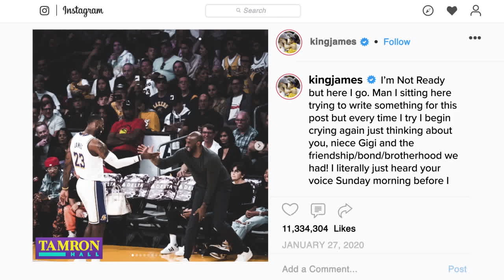How The World Is Honoring Basketball Legend Kobe Bryant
ABC7 morning co-anchor Brandi Hitt updates us on the tragedy that killed Kobe Bryant, his daughter, and seven others in Los Angeles, CA.